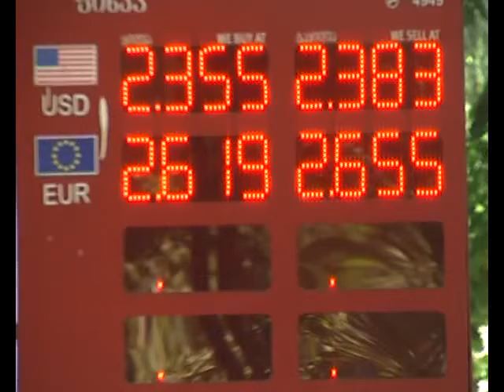რას ფიქრობს ხალხი ლარის გაუფასურებაზე-იმერვიზია 2015